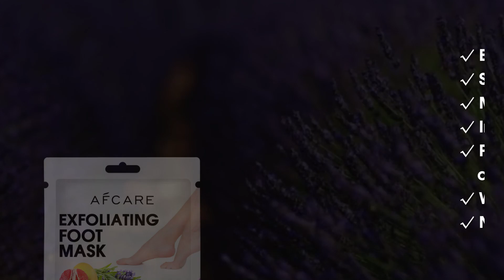custom private label natural organic Peach Foot Peel mask peeling nourishing exfoliating foot mask